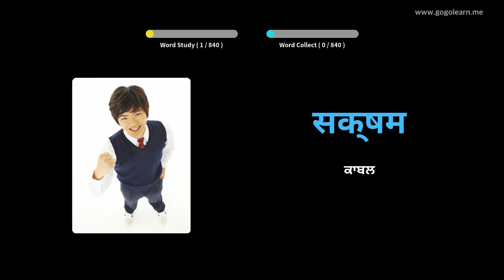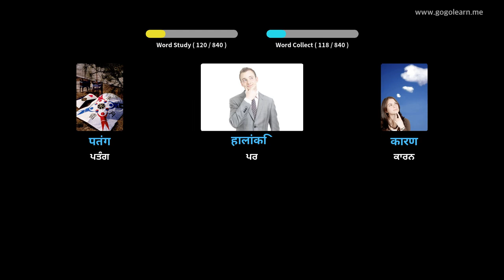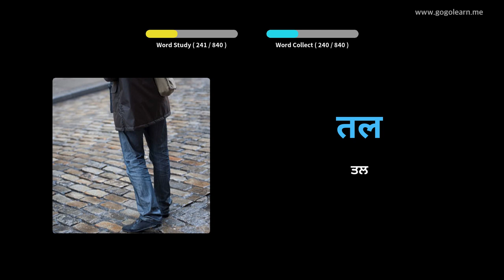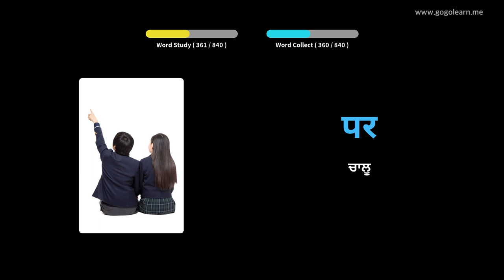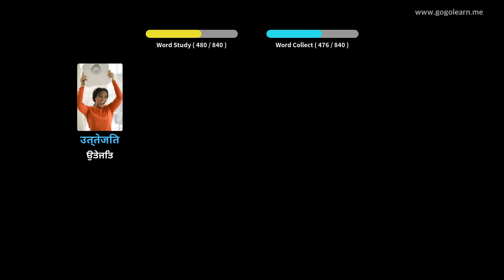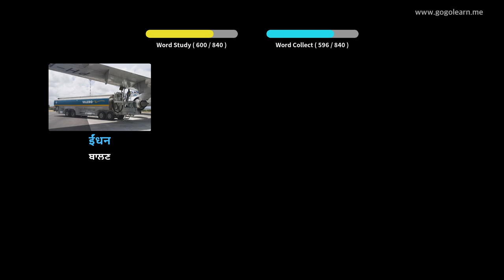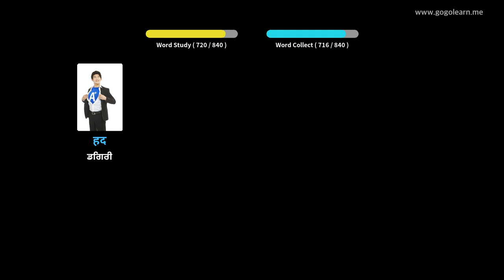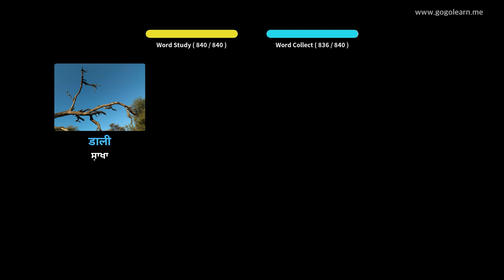ਹਿੰਦੀ ਸ਼ਬਦਾਵਲੀ ਸੁਣਦੇ ਸਮੇਂ | Golearn